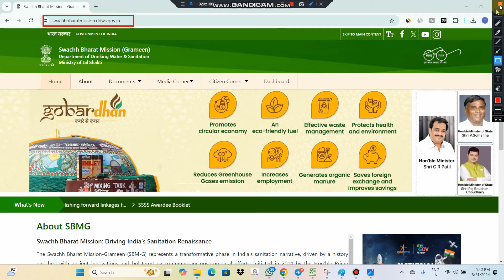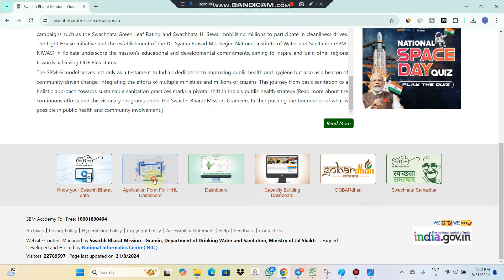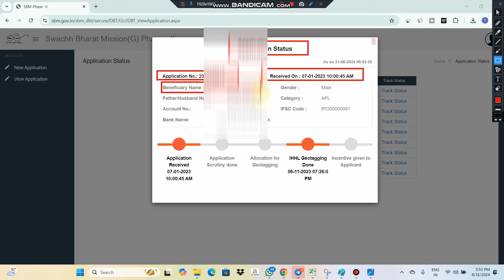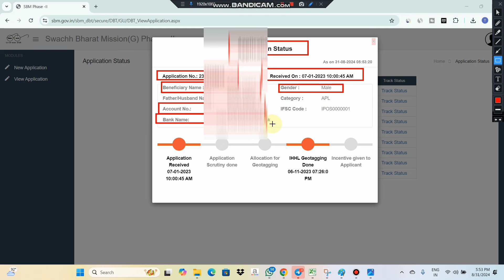shauchalay Yojana ka status kaise check Karen | shauchalay aavedan ka status Kaise Dekhen 2024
Title - shauchalay Yojana ka status kaise check Karen | shauchalay aavedan ka status Kaise Dekhen 2024